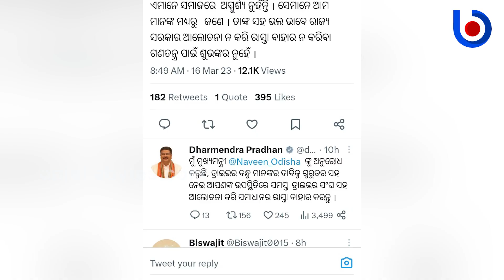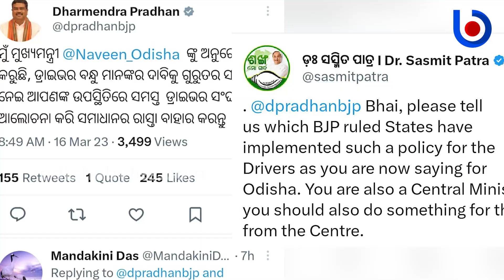BJD, BJP Lock Horns Over Drivers’ Strike In Odisha